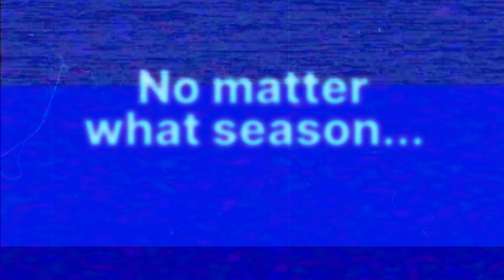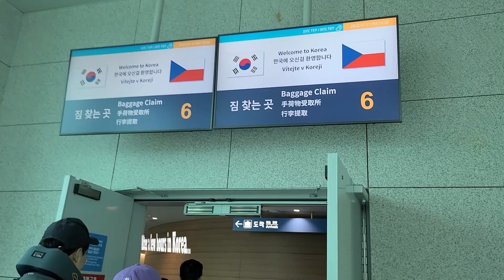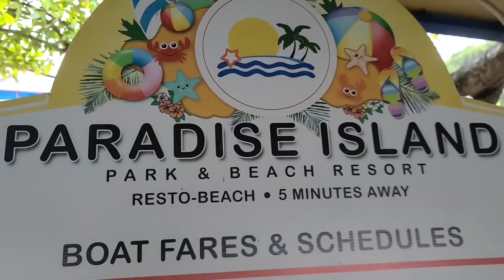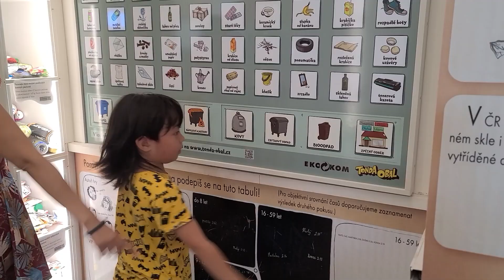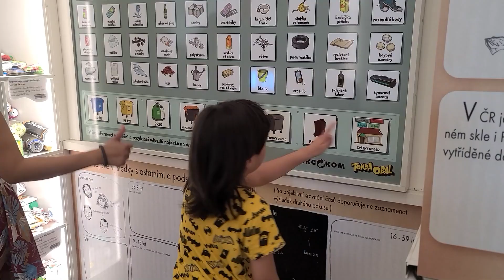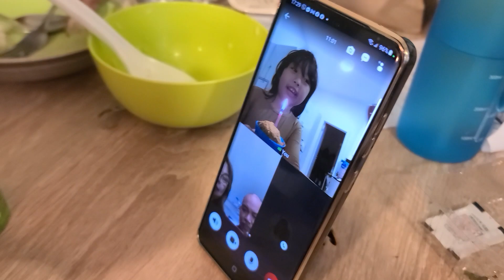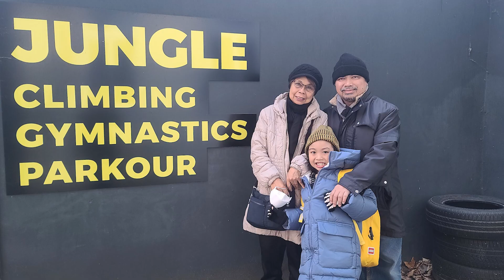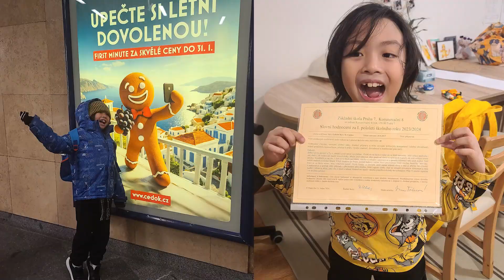Gabe's 7th Year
Join us as we celebrate Gabe's adventures in his latest trip around the sun!